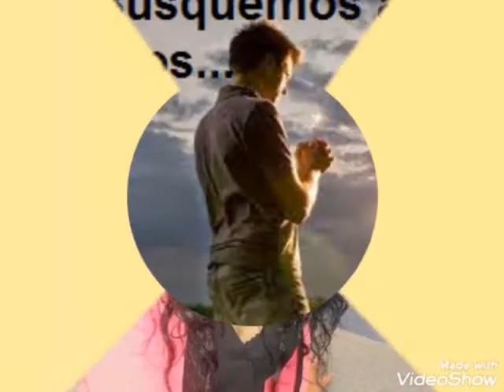Debora Aquino - Búscale